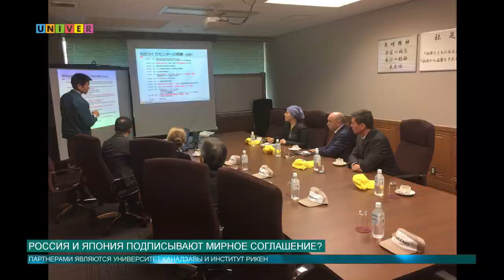Россия и Япония подписывают мирное соглашение?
Последние два года Россия и Япония наращивают сотрудничество. Готовы ли стороны к подписанию мирного соглашения или спор вокруг Курильских островов так и будет препятствием в международных отношениях, расскажем в нашем сюжете.